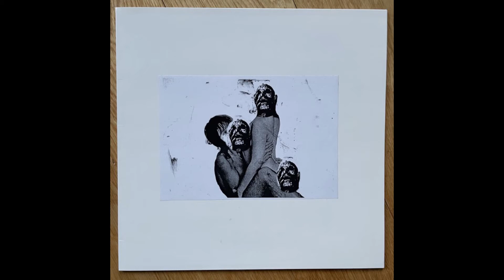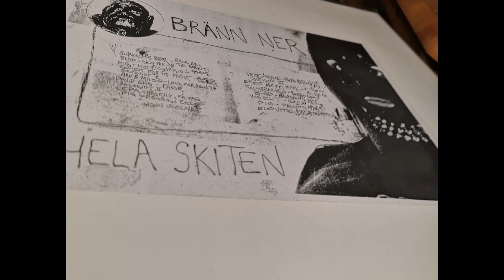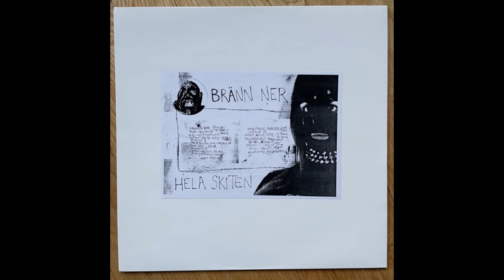Various - Bränn Ner Hela Skiten [Full Compilation · 2018] Experimental Folk Noise Field Recordings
Released by Förlag För Fri Musik. Edition of 150 copies.

Tracklist:

0:00 Schakalens Bror - Bring Back The Babbitt Machine
1:00 Blod - Only Friend
2:13 Pig - Mist Of Confusion
3:42 Enhet För Fri Musik - Alltid Hemåt
5:41 Unknown Artist - Solokvist I
6:14 Arv & Miljö - Leva För Sent
6:49 David Eng - Fasor
10:36 Unknown Artist - Solokvist II
10:51 Leda - Hög Puls, På Väg
13:08 Pig - Rainbow Eyelids
16:06 Pig - Ingen Verklighet
18:08 Vattenskalle - Bug Bite (Short Mix)
20:25 Unknown Artist - Solokvist III
20:46 Enhet För Fri Musik - Vi Tänker På Dig
22:40 Källarbarnen - Barndom
25:53 Blod - Nordens Ark
26:38 VMS Elit - Eksjö
29:09 Pig - Falling Apart
29:53 Blodvite - Mot Strömmen